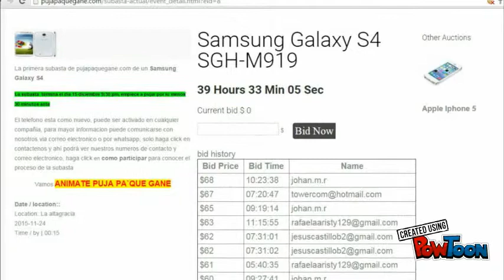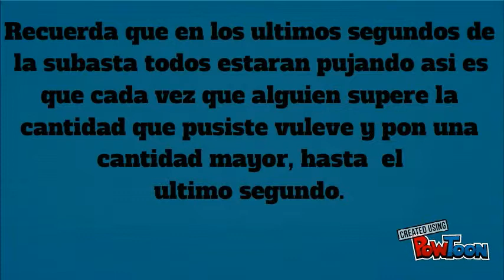puja tutorial4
En este tutorial aprende como pujar en la subasta de pujapaquegane.com-- Created using PowToon -- Free sign up -- Create animated videos and animated presentations for free.  PowToon is a free tool that allows you to develop cool animated clips and animated presentations for your website, office meeting, sales pitch, nonprofit fundraiser, product launch, video resume, or anything else you could use an animated explainer video. PowToon's animation templates help you create animated presentations and animated explainer videos from scratch.  Anyone can produce awesome animations quickly with PowToon, without the cost or hassle other professional animation services require.